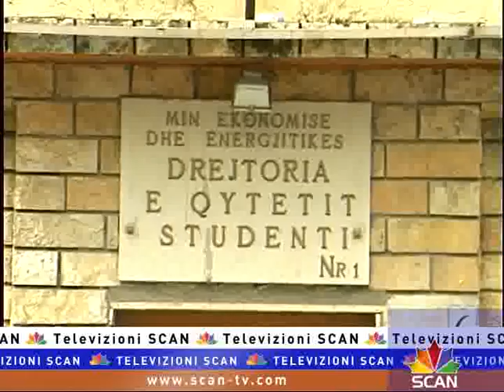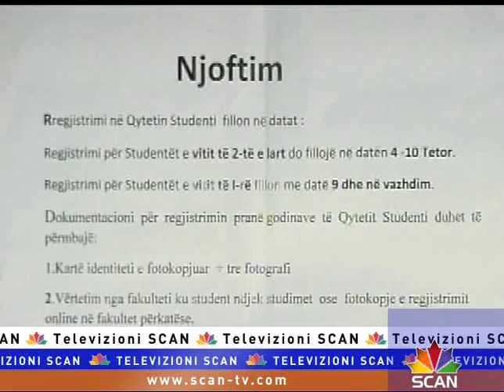SCAN QYTETI - Studentët, nuk ka informacion për afatet e regjistrimit në godina